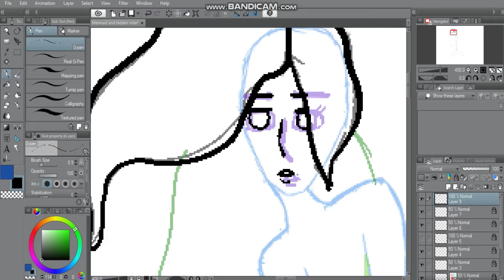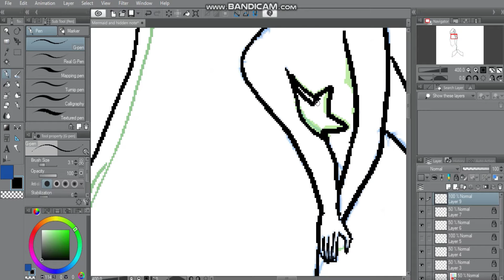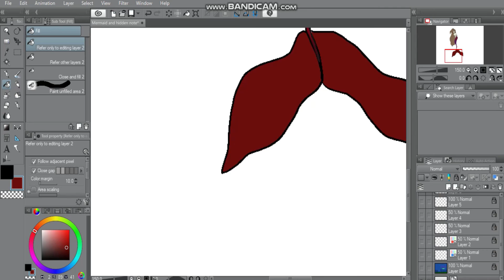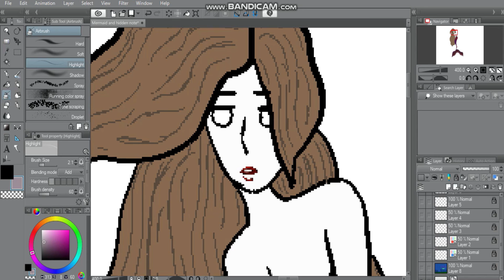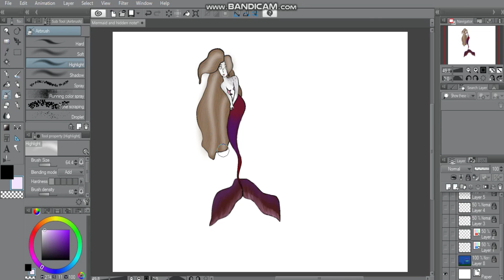Mermaid speed art